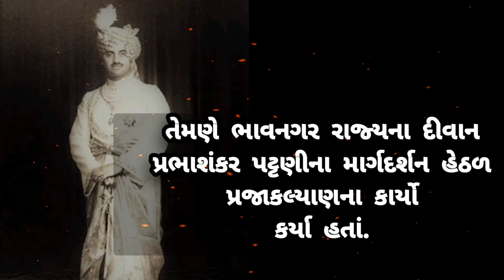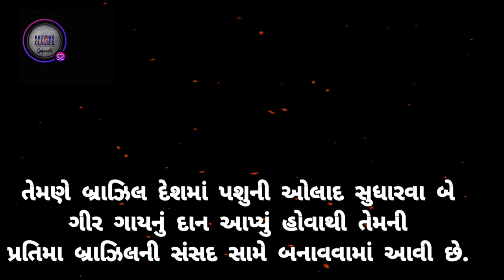19 May // Colonel Maharaja Raol Sir Shri Krishna Kumarsinhji Bhavsinhji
આઝાદી બાદ પોતાનું રજવાડું ભારતસંઘ સાથે જોડનાર પ્રથમ રાજવી અને
ભાવનગરના 9મા મહારાજા કૃષ્ણકુમારસિંહજી ભાવસિંહજી ગોહિલનો જન્મ 19 મે,
1912ના રોજ ભાવનગર ખાતે થયો હતો.

તેઓ ભાવનગરના મહારાજા ભાવસિંહજી (દ્વિતીય) અને મહારાણી નંદકુંવરબાના જ્યેષ્ઠ
પુત્ર હતાં. પિતાના અવસાન બાદ વર્ષ 1919માં તેમણે માત્ર 7 વર્ષની વયે ભાવનગરની ગાદી
સંભાળી હતી.

તેમણે રાજકોટની રાજકુમાર કોલેજ અને ઈગ્લેન્ડની પબ્લિક સ્કૂલમાં અભ્યાસ કર્યા બાદ વર્ષ
1931માં ગોંડલ સ્ટેટના મહારાજા ભોજીરાજસિંહજીના પુત્રી અને ભગવતસિંહજીના પૌત્રી
રાજકુમારી વિજયાકુંવરબા સાથે લગ્ન કર્યા હતા.

તેમનું સત્તાવાર નિવાસસ્થાન નિલમબાગ પેલેસ હતું.

તેમણે ભાવનગર રાજ્યના દીવાન પ્રભાશંકર પટ્ટણીના માર્ગદર્શન હેઠળ પ્રજાકલ્યાણના કાર્યો
કર્યા હતાં.

તેમણે પોતાના પિતા અને દાદા દ્વારા શરૂ કરાયેલા સુધારાના કાર્યો જેવાં કે, દુષ્કાળના સમયે
ખેડૂતો માટે ત્રદણરાહત યોજના, ઘરવિહોણા લોકો માટે સસ્તા દરે જમીન તેમજ સાહિત્યના
પ્રોત્સાહન માટે ગ્રંથોત્તેજક ફંડ ઊભું કર્ય હતું.
તેભણે વર્ષ 1924માં ગ્રામપંચાયત શરૂ કરી તેમજ ગ્રામસુધારણા ફંડની રચના કરી હતી.

વર્ષ 1936માં ભાવનગર ખાતે સૌરાષ્ટ્રમાં પ્રથમ ભૂગર્ભ ગટર યોજના શરૂ કરી. ઉપરાંત
તેમણે ખેતીવાડીના વિકાસ માટે ધોળામાં મોડેલ ફાર્મ પણ શરૂ કરાવ્યા હતાં.

આ ઉપરાંત, તેમણે ભાવનગર -- મહવા વચ્ચે ટ્રામ-વે શરૂ કરી હતી. તેમણે વર્ષ 1943માં
પંચાયત શાસન ધારો ઘડી ચૂંટણીનું પરિબળ દાખલ કર્યું હતું.

તેમણે બ્રાઝિલ દેશમાં પશુની ઓલાદ સુધારવા બે ગીર ગાયનું દાન આપ્યું હોવાથી તેમની
પ્રતિમા બ્રાઝિલની સંસદ સામે બનાવવામાં આવી છે.

ભારતના વાઈસરોય લોર્ડ રીડિંગે રાજકોટમાં દરબાર ભર્યો ત્યારે તેમણે હાજરી આપી હતી.
આઝાદી બાદ વર્ષ 1948માં ભારત સરકારે તેમને મદ્રાસ રાજ્યના ગવર્નર તરીકે નીમ્યા
હતા. એ જ વર્ષે તેમને રોયલ ઈન્ડિયન નેવીના માનદ્‌ કમાન્ડર પણ બનાવાયાં હતાં.

મહારાજા કૃષ્ણકુમારસિંહજીએ કરેલ અભૂતપૂર્વ પ્રદાન બદલ વર્ષ 2012માં વિધાનસભામાં
વિધેયક પસાર કરી ભાવનગર યુનિવર્સિટીનું નામ કૃષ્ણકુમારસિંહજી યુનિવર્સિટી કરવામાં
આવ્યું છે.

તેમનું નિધન 2 એપ્રિલ, 1965ના રોજ ભાવનગર ખાતે થયું હતું.